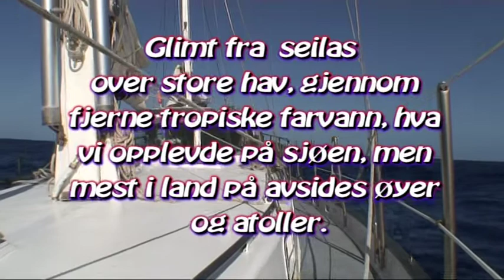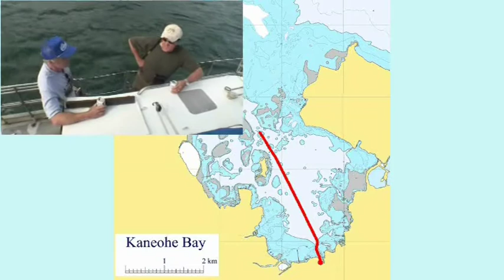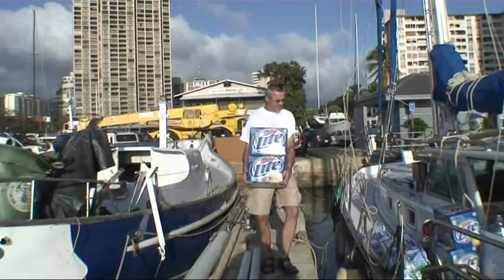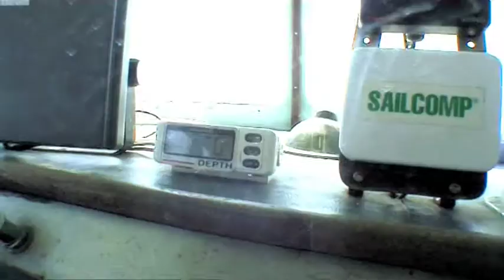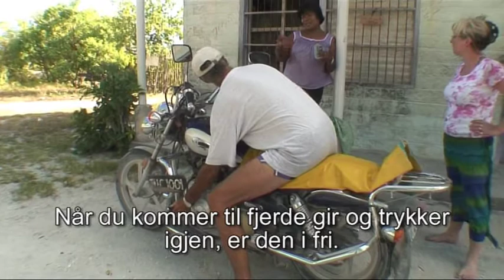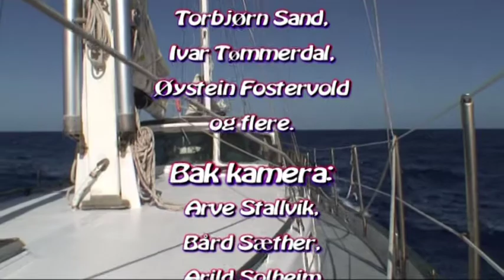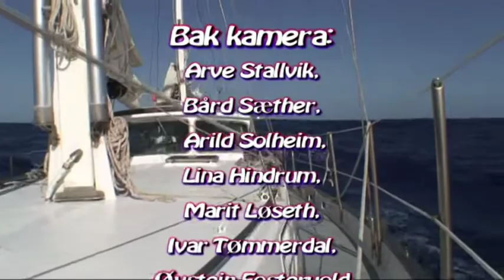Havaiki del 1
Del 1 av 5. Cruise i Stillehavet med motorseileren Havaiki fra Hawaii til New Zealand med besøk på mange øyer og atoller